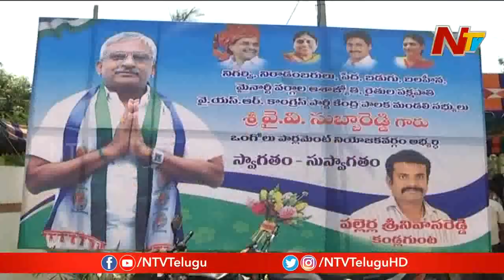ఒంగోలుకు దూరమైన వైవీ సుబ్బారెడ్డి.. ఎన్నికల ఫలితాల్లో వైసీపీకి ప్రతికూలంగా మారనుందా ? | OTR | NTV